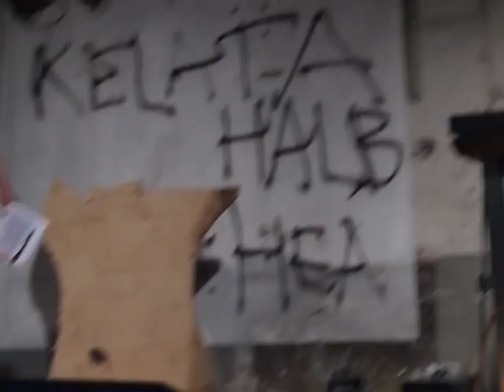Kiwa Noid - part of performance by ансамбль "ГЛЯМ" ( Glämm) @ Kultuuritolm July 2011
Aнсамбль "ГЛЯМ" on all-stars trio koosseisus:
Kiwa Noid -- performance
SS Fabrique -- diskor
Mihkel Kleis -- süntesaator

Aнсамбльi liikmed jagavad iha ning nostalgiat Nõukogude aegse glamuurse popmuusika järele. Seega on nad alates 2005 aastast kaootiliselt ja perverssel moel Nõukogude Eesti popmuusikat recyclinud. Kuigi truu oma progerocki juurtele, eelistab aнсамбль flirtida fancyde keskkondade ja privaatsete maffiapidudega ning jagada lava vene päritolu striptiisitantsijatega. Avalikule estraadile on astutud ERKI moeshowl, Viini Seccessionis, Valgevene esimesel elektroonilise muusika festivalil ja Polymeris. Internetis on keegi nende muusikastiili nimetanud "stoner estrada".

"Шлагер Этого Лета" on spetsiaalselt kultuuritolmu jaoks loodud estraadikava, mille vorm -kaotsiminek kuskil kaasaegsete etenduskunstide äärealadel- kehastab ebaõnnestunud katset ENSV aegsest popmuusikast ja -kultuurist poliitilisi statemente ja zheste leida ning nendest performance kokku panna.